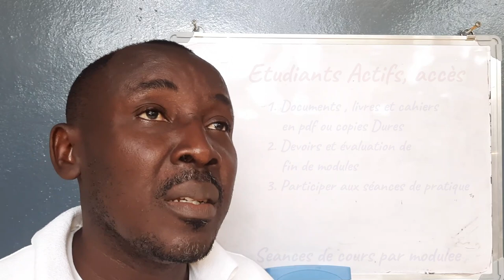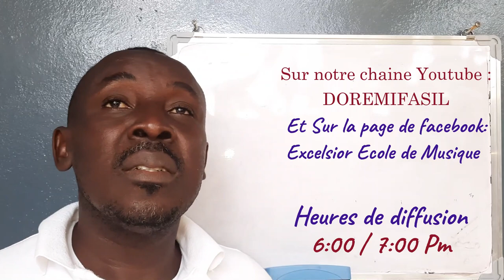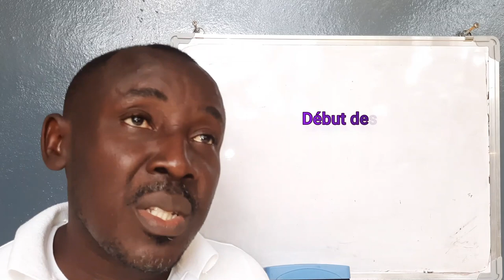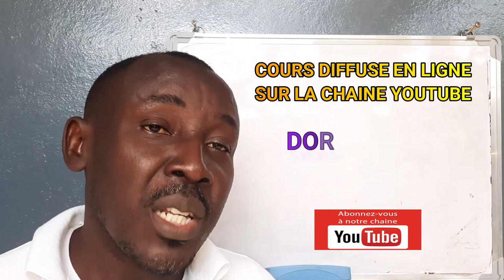Maestro Jean Ernseau, Easy Music , aprann mizik vin pi fasil ak DOREMIFASIL.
Description et objectif du cours